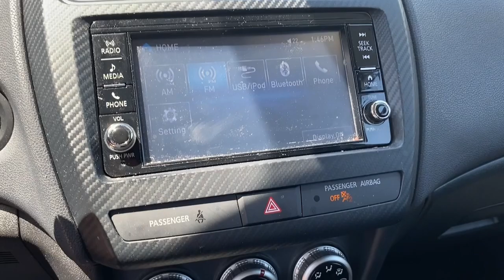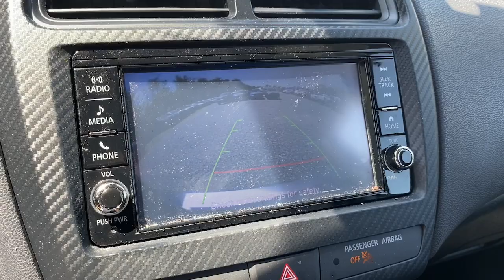2022 Mitsubishi Outlander_Sport ES MA Fall River, Dartmouth, New Bedford, Wareham, Tiverton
Pre-Owned 2022 Mitsubishi Outlander_Sport ES available at Prestige Auto Mart 1 located in 1175 State Rd, Westport, MA, 02790. Servicing the Fall River, Dartmouth, New Bedford, Wareham, Tiverton area.

Looking for your dream car? It could be the  2022  MITSUBISHI Outlander Sport.  Here's a tech-savvy Outlander Sport that punches up your daily drive with touchscreen infotainment, a flexible interior layout, advanced safety features, and handsome looks. Enjoy all the conveniences this snazzy, subcompact crossover has to offer. These are just some of the great options this vehicle comes with: Intelligent Auto on/off High Beams, Touchscreen Infotainment System, Pre-Collision System, Tires All-Season , Lane Keeping Assist, Fog Lamps, Heated Mirrors, Bluetooth® Connection, Aluminum Wheels, Stability Control. Don't miss the chance to get behind the wheel of this handy Outlander Sport. Our team will give you an outstanding test drive experience. Stop in today!